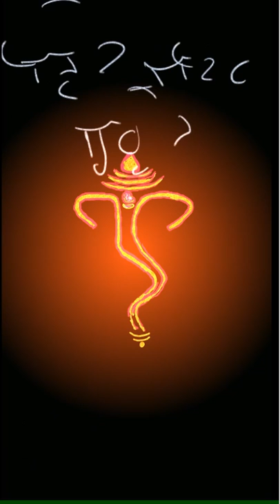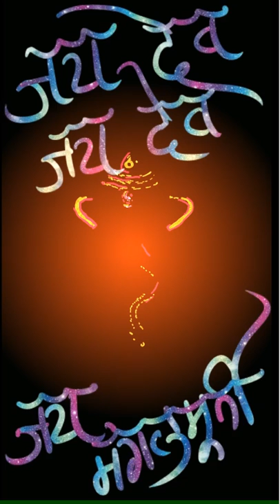Shri Ganesh E-Aarti with E-Sketch and E-Text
Presented by - Indian Institute of Innovative Intellectuals, Maharashtra